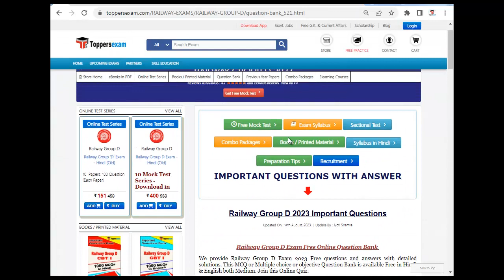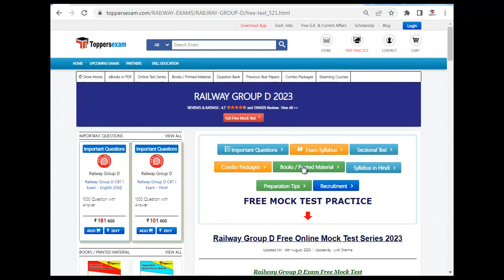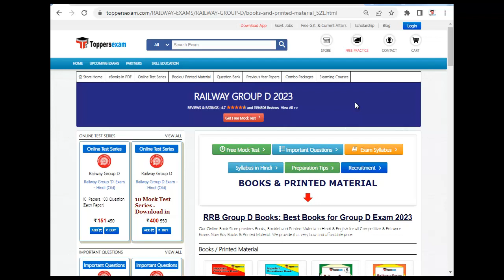RAILWAY GROUP D Online Test Series 2023, Question Paper, Ebook in pdf, Exam Pattern 2023, MCQ